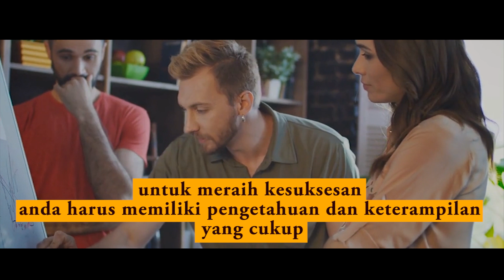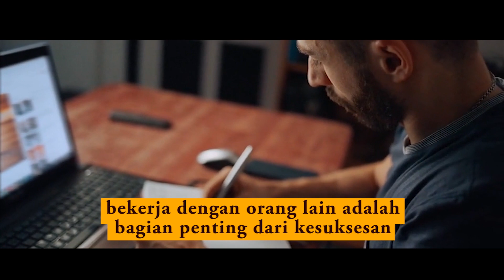Cara Menjadi Orang Sukses || Sifat Dan Kebiasaan Orang Sukses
Selamat datang dan selamat menonton video-video dari Fajart.M

menjadi orang sukses adalah tujuan umum dikalangan orang-orang diseluruh dunia. kesuksesan adalah proses yang memerlukan waktu, usaha dan kesabaran